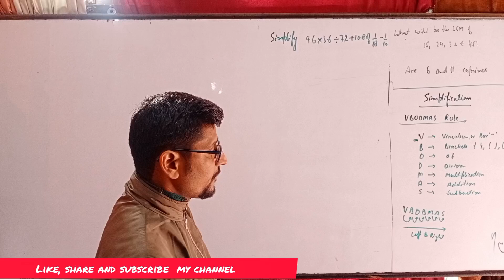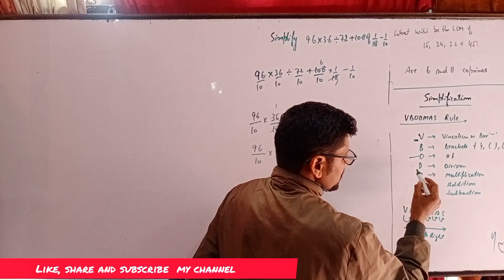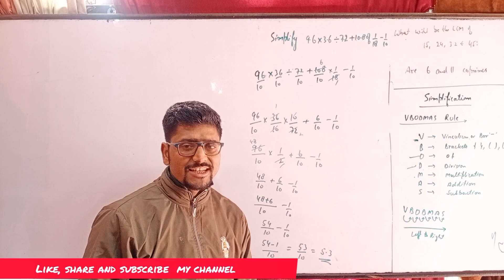Competative Maths Classes/Agniveer General Duty/Common Entrance Exam(CEE)/Simplification lecture - 2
Competative Maths Classes/Agniveer General Duty/Common Entrance Exam(CEE)/simplification /lecture - 2 by RK Sajgotra

Competative Class/Agniveer General Duty/Common Entrance Exam(CEE)/simplification /laws of surds/lecture - 2 by R. K. Sajgotra
‎@Maths Ray Tutorial Udhampur
‎@SAVE SOIL      ‎@Maa Prakriti